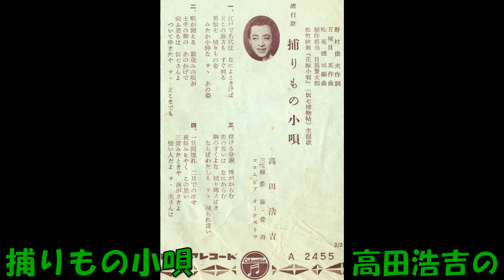捕りもの小唄 高田浩吉の (自作カラオケで)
自作のカラオケで歌いました。原曲は「松竹映画『花嫁小判』(伝七捕物帖) 主題歌　流行歌　野村俊夫作詞 万城目正作曲 松尾健司編曲 高田浩吉 三味線 豊藤・豊寿 コロムビアオ－ケストラ　A　 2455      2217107       コロムビアレコード 」です。 この映画公開は昭和31年1月8日公開で、この曲もこの月の発売です。